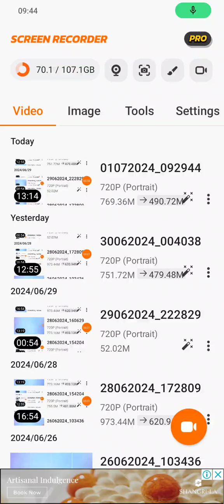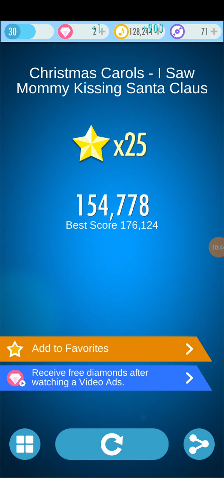Tunes Piano 1 July 2024 (1/7/2024)